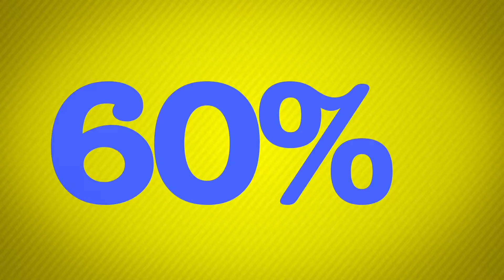Farm and Home - Savings